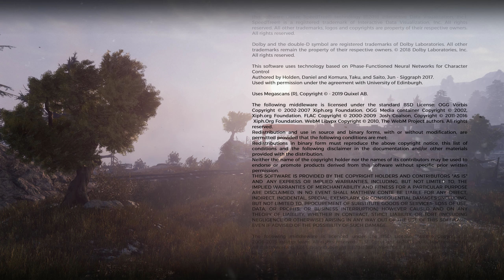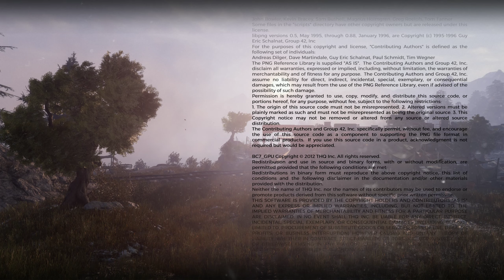Metro Exodus Ending